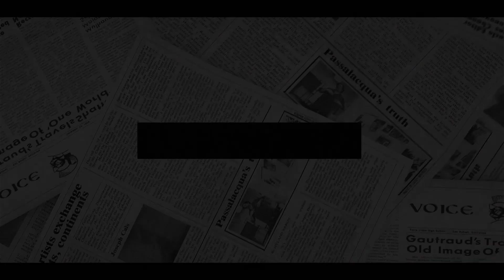NO PLACE TO LIVE! American DEAL FATAL BLOW To Haz, Meg Driving Them Out Of The Country.